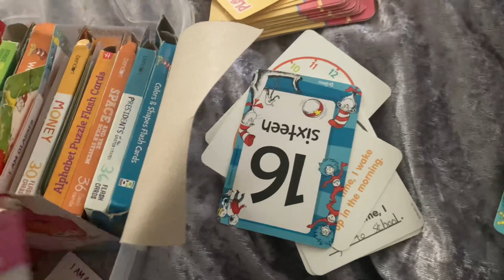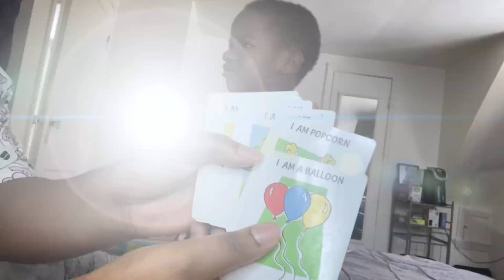VLOGMAS | DITL | RELAXATION & SCHOOL WORK WITH THE KIDS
SOCIAL MEDIA•
Facebook: Life As TeeElle